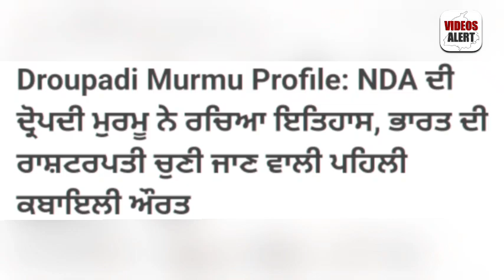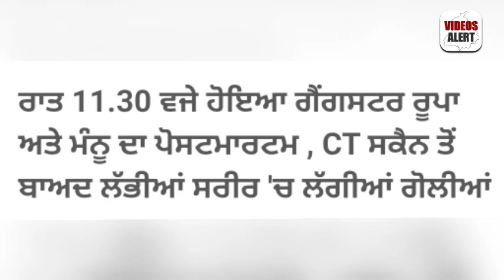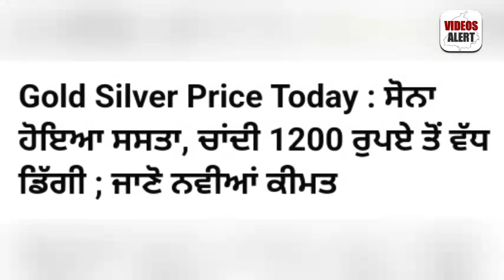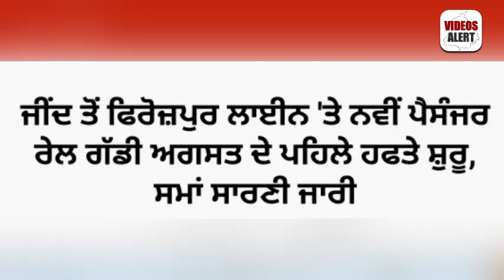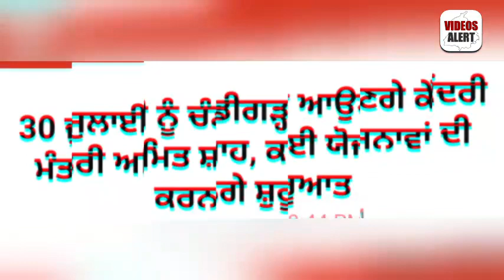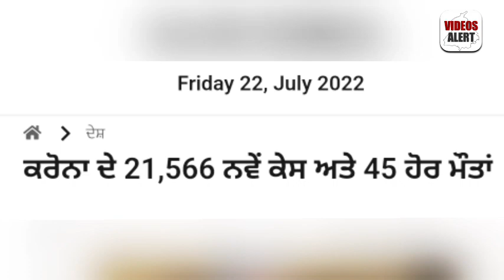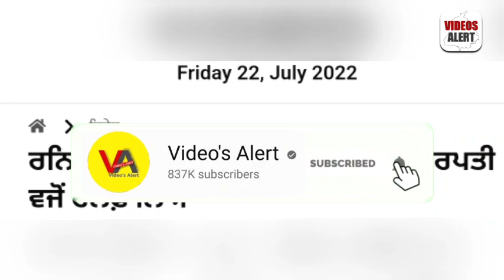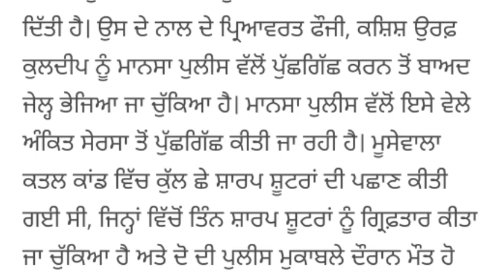Today Morning News | ਦਹੀਂ 170 ਰੁਪਏ ਤੇ ਦੁੱਧ 85 ਰੁਪਏ ਕਿੱਲੋ | ਸਿੱਧੂ ਦੇ ਡੈਡੀ ਨੂੰ ਮਾਰਨ ਦੀ ਦਿੱਤੀ ਧਮਕੀ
22 ਜੁਲਾਈ Morning News | ਦਹੀਂ 170 ਰੁਪਏ ਤੇ ਦੁੱਧ 85 ਰੁਪਏ ਕਿੱਲੋ | ਸਿੱਧੂ ਦੇ ਡੈਡੀ ਨੂੰ ਮਾਰਨ ਦੀ ਦਿੱਤੀ ਧਮਕੀ |